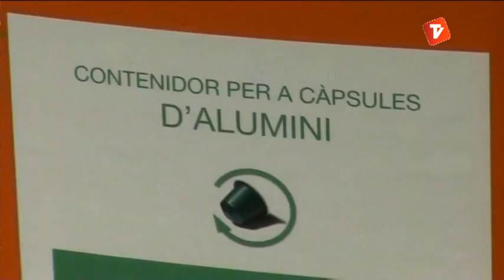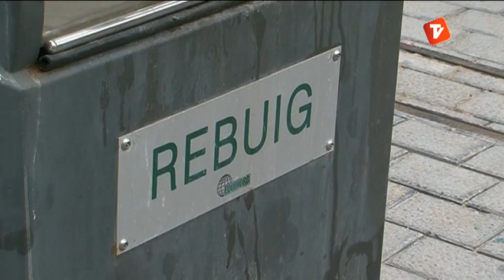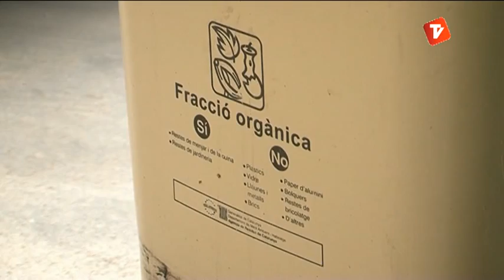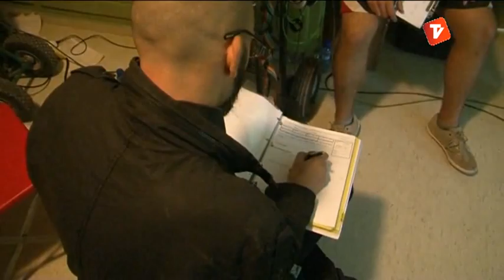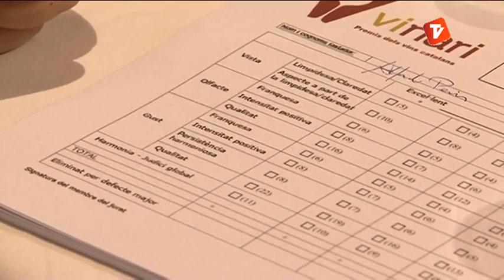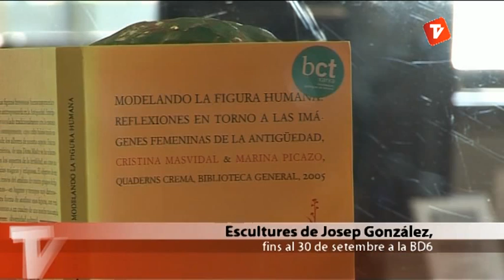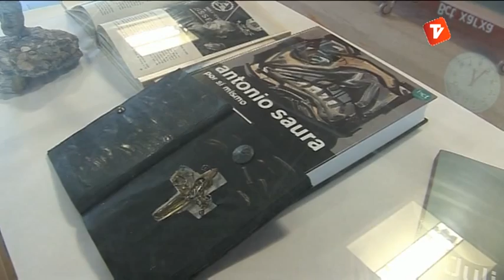Notícies Vespre 17-09-2013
Notícies vespre de Canal Terrassa Vallès d'aquest dimarts 17 de stembre de 2013, presentat per Òscar Pericas i Joan Gutiérrez.